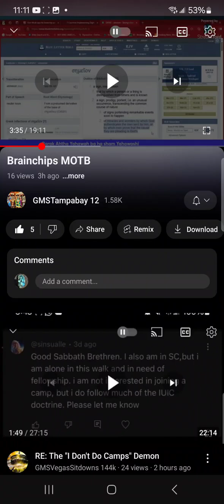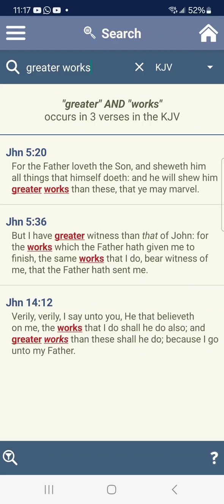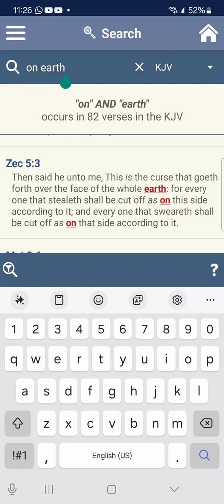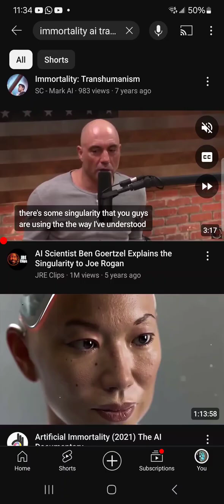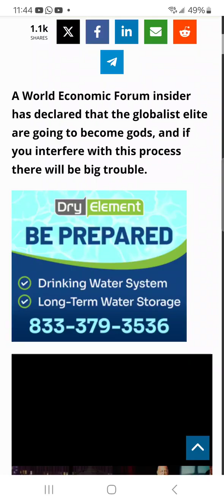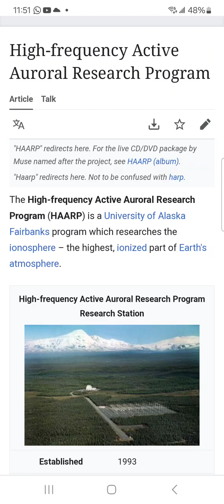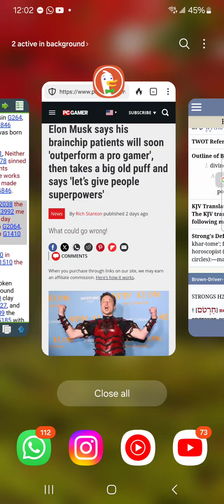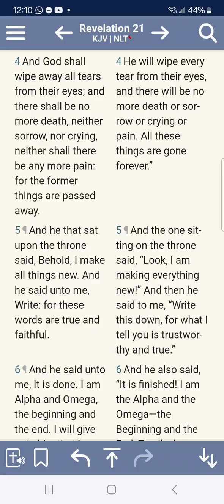JACOB VS ESAU AND THE QUEST FOR IMMORTALITY